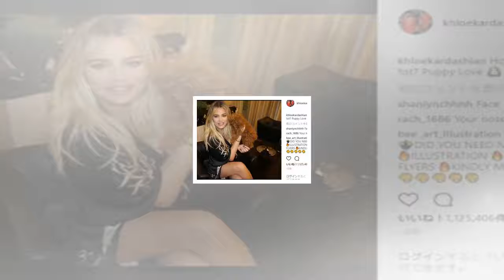クロエ・カーダシアンの顔が劇的変化 美容整形か、メイクのせいか？ - エキサイトニュース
HQ コメントするニャ!